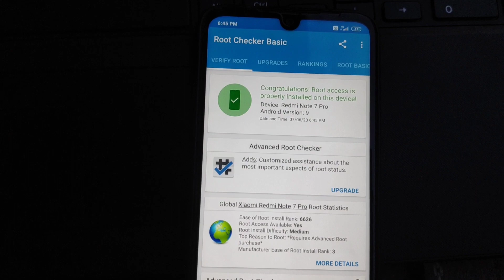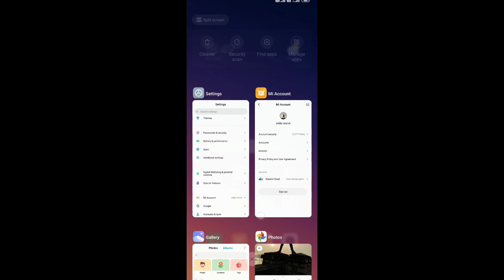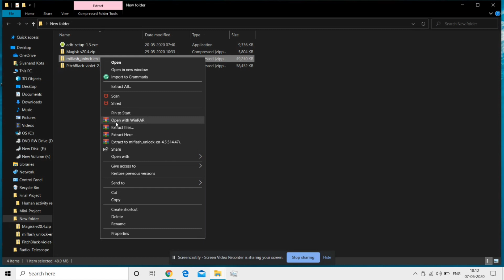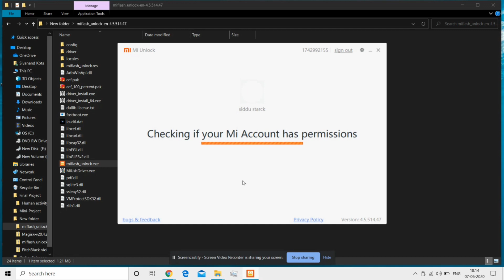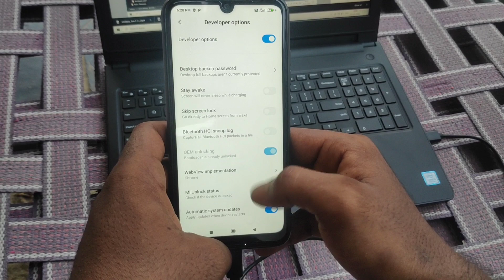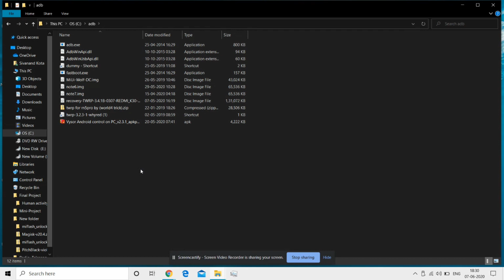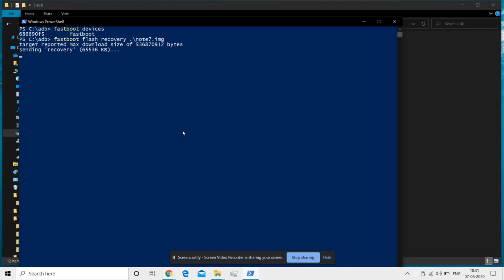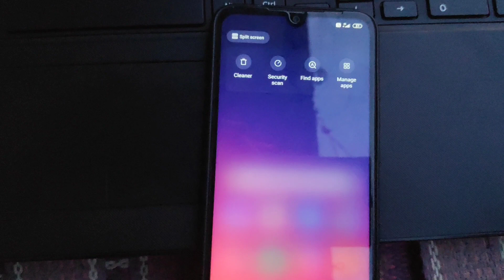How to Root redmi note7 pro in telugu /redmi note7 pro root in Telugu